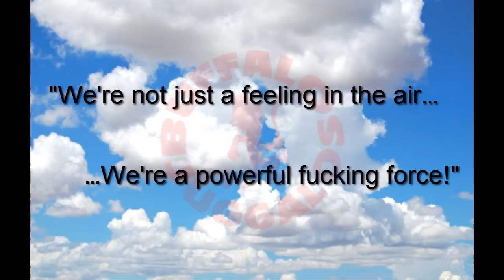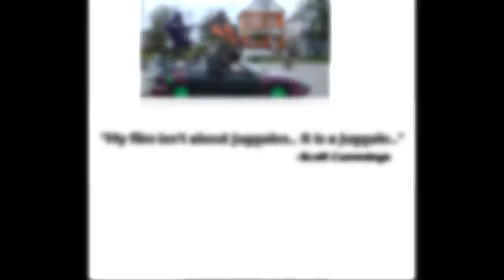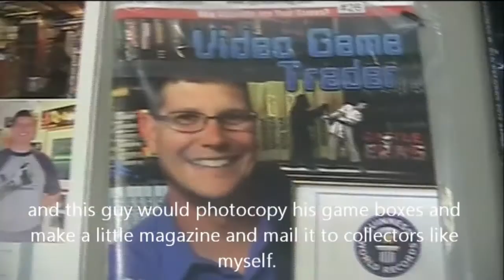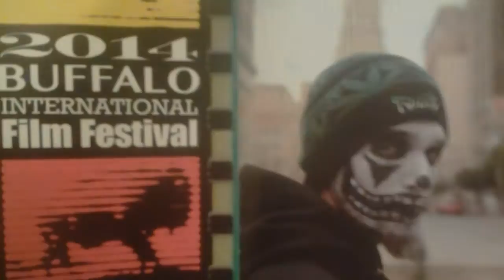Buffalo Juggalos - 2014: A Year in Review [Set to Dark Lotus' "Withered"]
A look back on some of the highlights from 2014, including the Buffalo Juggalos film, the Gathering of the Juggalos, Twiztid's Fright Fest, the Juggalo Outreach Program and more. Photos and videos are from various sources, and present Buffalo Juggalos not only at events we've hosted, but at those that we've travelled to as well.

Arranged by Polmar. Most photos courtesy of Polmar, Buffalo Juggalos, Pleasantly Offensive Productions, Kurty Vlo and HeadlessNinja. Music videos used with permission (links below).